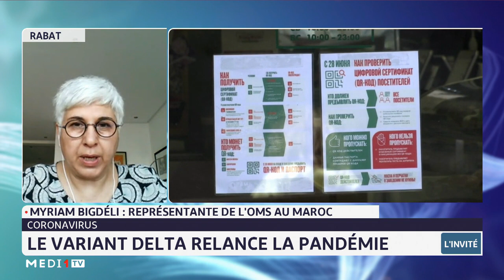Production de vaccins au Maroc: le regard de l´OMS